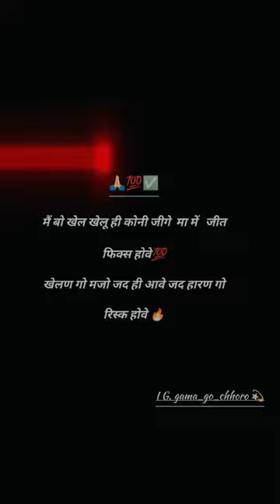✅trending trendingshorts shortvideo newshorts viral shayari video shots shorts short new